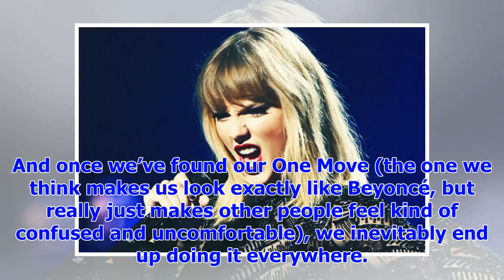[Breaking News]Taylor Swift has found her a dance move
Taylor Swift. Photo: Kevin Winter/Getty Images for DIRECTV We all have a signature dance move — a se...